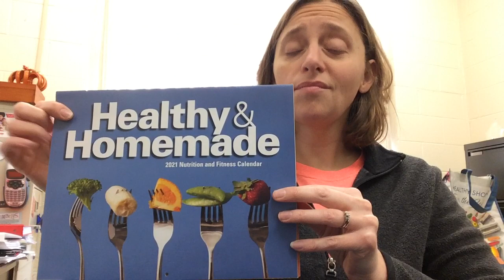Healthy & Homemade Calendars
The Person & Granville County Extension Office has free 2021 Healthy & Homemade calendars available to the public. Each month has a healthy and delicious recipe along with some tips to help you be healthier this year.